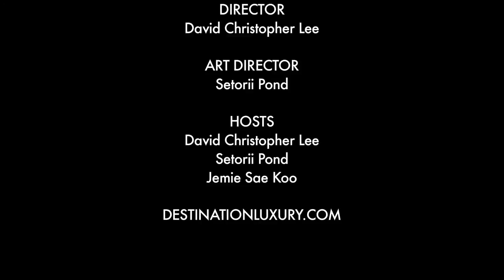Diner en Blanc (Beverly Hills, U.S.A.)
From its French tradition, Diner en Blanc has made its way over to Los Angeles. 1000 people dressed in white met throughout the city of Los Angeles and were bussed to the Diner en Blanc location which turned out to be one of the most famous streets in the world -- Rodeo Drive in Beverly Hills.

It was as if a winter wonderland adorned Rodeo Drive August 21st.  Over 1,000 people covered the famous street dining between fashion's finest names: Channel, Louis Vuitton, Roberto Cavalli and Tom Ford to name a few. "Diner en Blanc" hosted by French Tuesdays is a coveted experience and it featured it's first debut in Los Angeles.  It was one of the most unique and mysterious, pop-up dining experiences to date in Beverly Hills. Created over 25 years ago in France, this now worldwide gathering of friends always finds the most beautiful and unattainable places in the world to host the once a year dinner.

The Eiffel Tower, Château de Versailles, Esplanade de Notre-Dame, Champs-Élysées, Le Louvre Pyramid are just a few place which Diner en Blanc has chosen as their backdrops to compliment their evening.  I was impressed at the attention to detail the attendees chose to decorate their tables with (which they had to bring and take with them) and although everyone was in white, everyone had their own sense of class, style and pizzaz.  It was as if I walked into a modern version of the movie "My Fair Lady" and under the moonlight diners enjoyed arrays of different beautiful and decadent foods they brought with them while enjoying the live music to compliment their experiences.  Later in the evening a change of tempo enticed people to get up and within moments the flash mob created a 1,000 person dance floor of smiling and grooving party goers dancing to the beats of DJ Lady Splash while in unison Natty Rico played his sax amongst the in awe dancing crowd.  It was a night to remember and I must say Diner en Blanc and French Tuesdays did an amazing job at creating an unforgettably unique evening filled with fun, new friends, glamour, elegance and people already eagerly awaiting the next one.  I wonder how they could top this year's event, guess we will just have to wait and see.

French Tuesdays orchestrated this magnificent event and rumor has it that it took a whole year to get the permitting to shut down Rodeo.

Guests hauled their own food tables, chairs, table clothes and some even brought fine China with them.  As you walked down the line of starched white tables, you would see lobster tails, macaroons and a delectable assortment of French goodies.  What a feast for the eyes and stomach...definitely no shortage here.

Angelenos and jetsetters partied it up with fine champagne and wine, popping those bottles line the end of the world was near.  There were no worries in site.  It couldn't have been a better evening once the DJ started to crank it up!